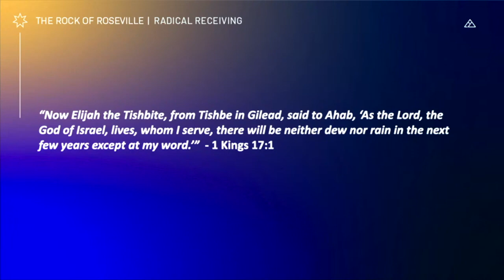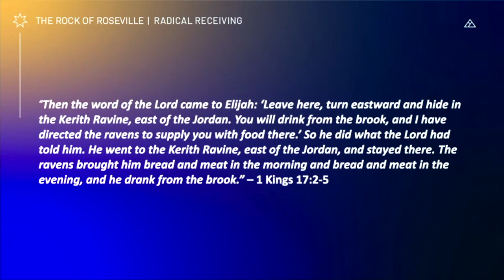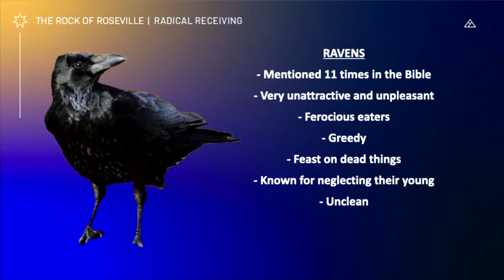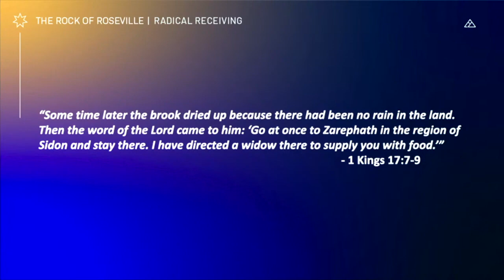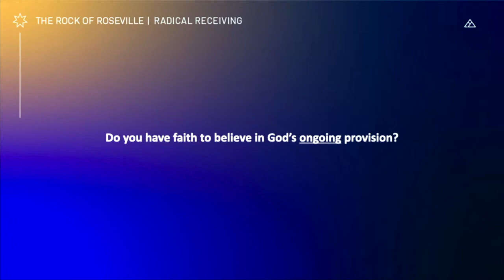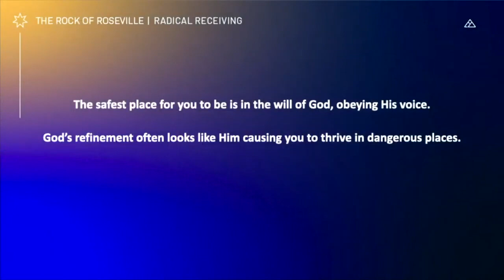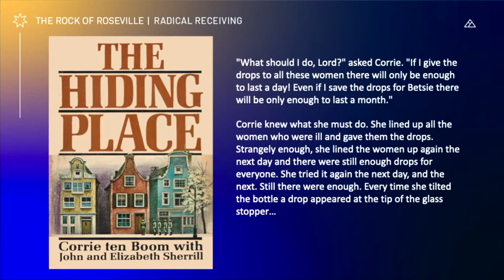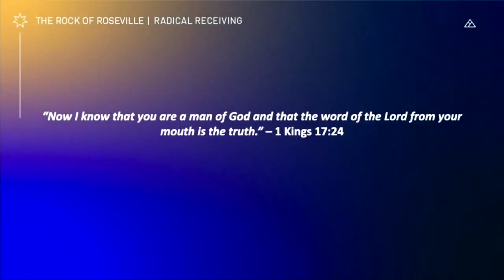Radical Receiving - Part 4 | Pastor Sean Patterson